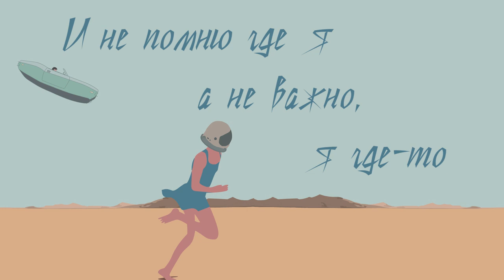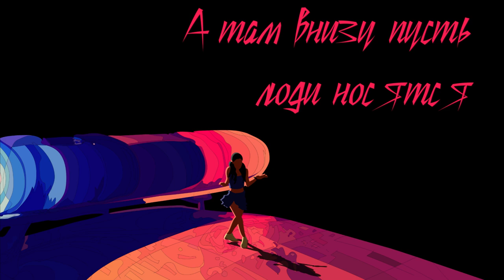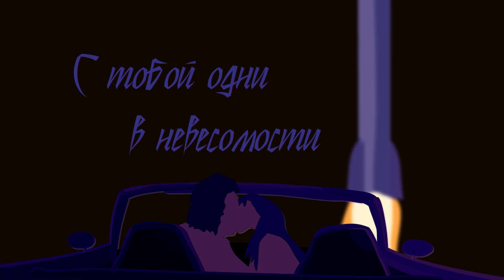TattooIN - В невесомости / lyric video / 6+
"В невесомости" - первый сингл группы TattooIN из нового альбома "Татуин-21"